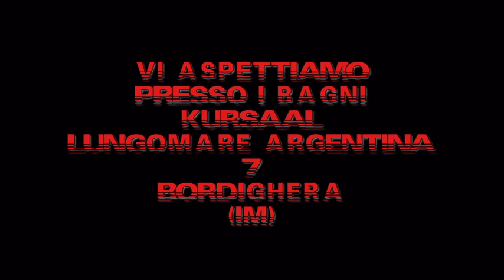Dennis Universe Beach HD.mpg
Spot by L.A. design in omaggio a due grandi amici! Buona visione a tutti!